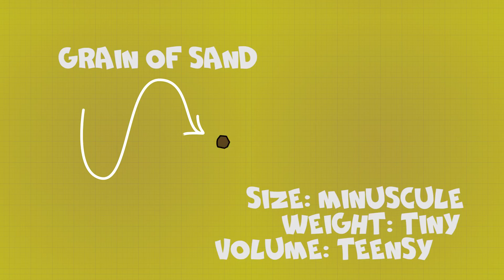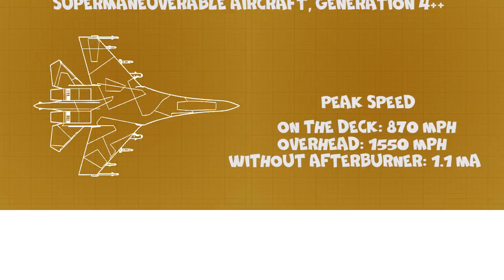Bob is Faster than the Speed of Sound (S1 - Ep.10)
Hello! This is Bob!
We start every video with that. And you already know it. We always do experiments on Bob. Do you like speed? If so, today we have a infotainment video for you!
Today in our interesting education cartoon we will help Bob to drive as fast as the speed of sound. To survive he should know what will happen if he is faster than the speed of sound.
We hope our survival animation bob video will be helpful and funny for you.
You will know the result of our experiment in the end od the video.